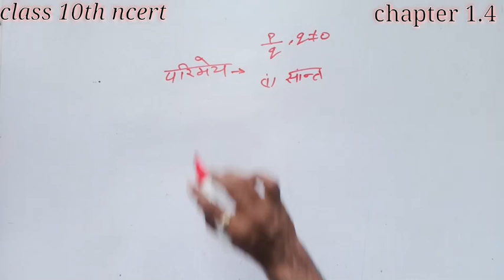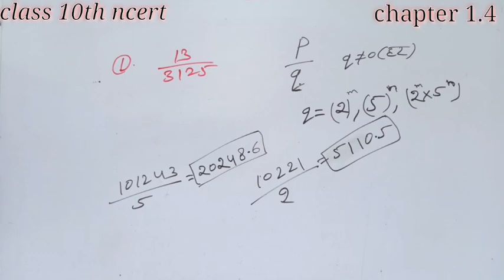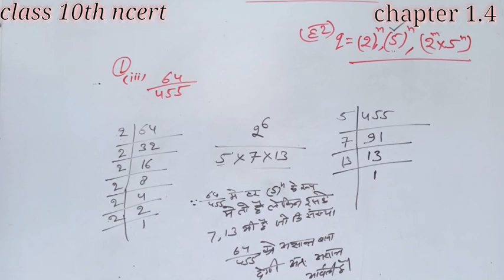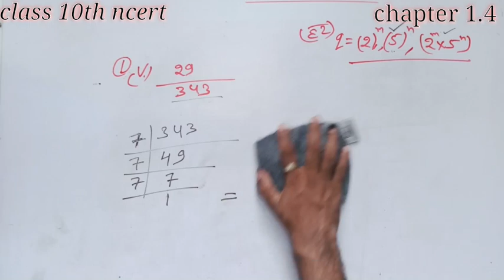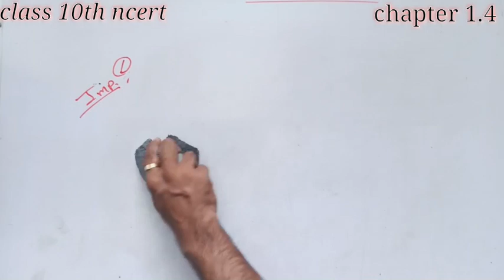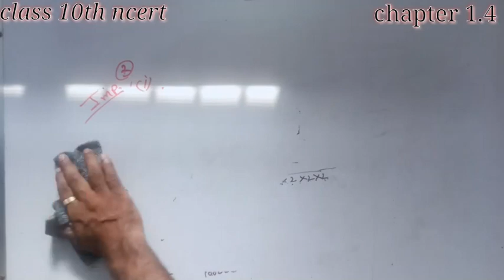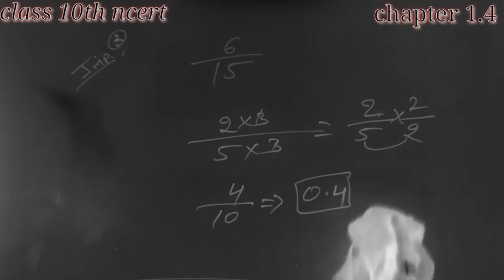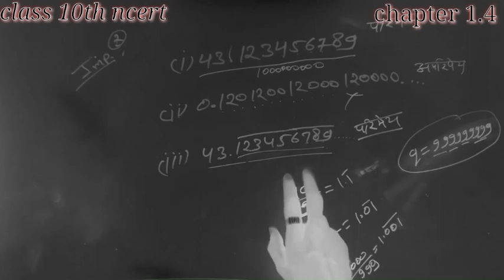Class 10 Maths Chapter 1.4 NCERT SOLUTIONS in Hindi | Chapter 1 Real Number वास्तविक संख्या hindi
Class10 maths (according to rbse syllabus)

यदि आप गुणवत्ता में कोई समझौता नहीं करते हैं तो विनय क्लासेज में आपका हार्दिक स्वागत अभिनंदन | यह चैनल सुविधा युक्त, पूर्ण सफलता, गुणवत्ता युक्त, सर्वोत्कृष्ट तैयारी हेतु बनाया गया है  |

Vinay classes ke bare mein Jaane

Vinay classes sabhi students ko best study dene ke liye banaya Gaya channel hai,

Is channel mein sabhi maths ke topic for example

0:00 introduction
05:09 Question 1
31:15 Question 2
47:00 Question 3

Ank Ganit arithmetic
Jyamiti geometry
Trikonmiti trigonometry
kshetramiti mensuration
Sankhya paddti number system
Sankhiyki statics
Prayikta probability
Vaidik Ganit vedic maths

Ine Sabhi Ke alava kuchh topic Aur Hai dil Mein

Polynomial, pair of two variable equation, quadratic equation, arithmetic progression, circle area surface, volume, cube

Vistar purvak Adhyan Kiya gaya hai.